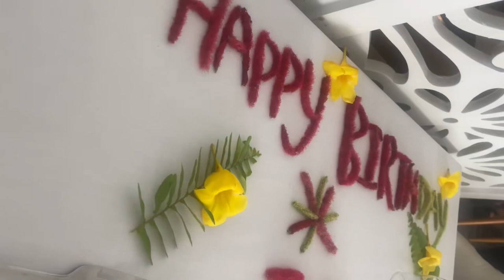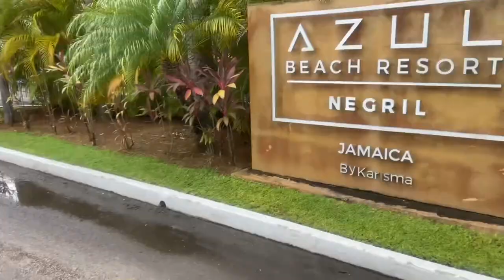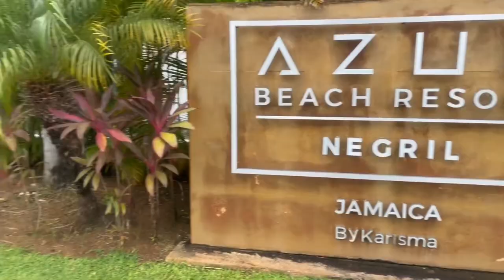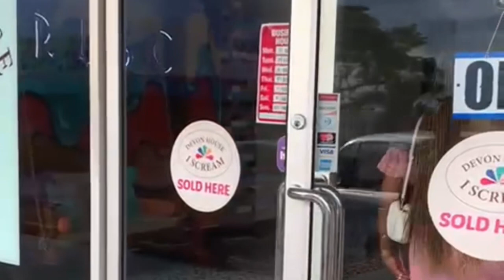BIRTHDAY VLOG / GOODBYE TO FRIENDS / AZUL BEACH RESORT/ OCEANO /JAMAICA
Welcome to another vlog as I take you on my journey.Today is all about my  birthday and saying goodbye to my friends . I hope you do enjoy .

For better quality videos  set your video quality to 1080p.
SOCIAL

Audios